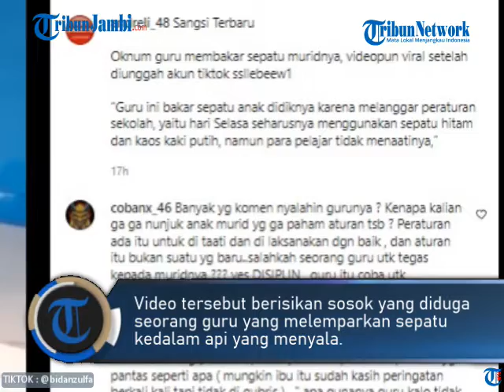BAKAR SEPATU SISWA DI DEPAN KELAS ,GURU INI TUAI PRO DAN KONTRA DARI NETIZEN DAN VIDEONYA VIRAL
Video tersebut berisikan sosok yang diduga seorang guru yang melemparkan sepatu kedalam api yang menyala.

Dalam video tersebut awalnya terlihat seorang guru yang menjinjing dua pasang sepatu ditangannya menuju ke kobaran api yang menyala di tanah.